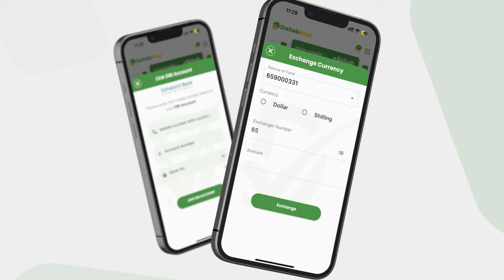Nabadoon Cabdirashiid Diiriye: "Madaxweynuhu waa 70-jir, cimri biliseed ayuu ku jiraa...............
Nabadoon Cabdirashiid Diiriye: "Madaxweynuhu waa 70-jir, cimri biliseed ayuu ku jiraa, waxaa fiican in uu Qaatumadiisa ilaalsado".